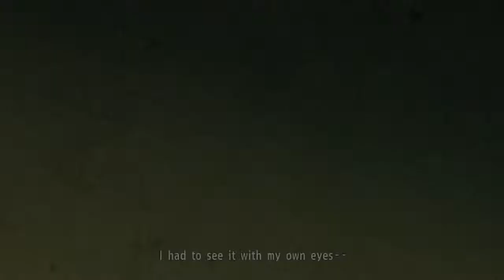Yakuza 5 Playthrough | Part 51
What is Yakuza 5?

Yakuza 5 is a 2012 open world action-adventure video game developed and published by Sega for the PlayStation 3. The game is the fifth main entry in the Yakuza series of action-adventure games. features five settings across Japan along with five playable main characters. This game is also the first in the series to have a digital only release in the West.

The game's gameplay is relatively similar to previous games in the series, with a few changes. Similar to past games, gameplay is divided into two components being Adventure Mode and Combat Mode.

Adventure Mode allows players to explore different areas and play spots across the city including mini-games. The cities will also be significantly bigger than previous games, providing more areas to explore in the game and is said to feature the greatest volume of play spots across cities in the series' history.

The change between the game's Adventure Mode and Combat Mode is also said to be more seamless than previous games, which involved a transitional change when encountering enemies whilst in adventure mode. Controls for the game have also been said to have been improved "dramatically" as with the tempo of the game's combat mode.

The game features five main protagonists, the highest number of main protagonists of any game in the series, with the previous highest being Yakuza 4's four main protagonists.

The game features series protagonist, Kazuma Kiryu, the main character since the original Yakuza game. There are also two returning protagonists from Yakuza 4, namely Shun Akiyama and Taiga Saejima. One of the new main protagonists is Haruka Sawamura, a recurring character of the series since the original game.

Though she has always been an integral part of the story, she has never been a playable main character before the game. Lastly is Tatsuo Shinada (Toshiyuki Morikawa), a new character to the Yakuza series.

For the first time in the series, the game features five distinct locales across Japan. First of which will be returning from previous games is Kamurocho (a.k.a. Kamuro City), a fictionalized yet realistic recreation of Shinjuku's red-light district, Kabukichō. Second is Sōtenbori, a fictional Osaka district based on Dōtonbori, which is returning from Yakuza 2.

The three new cities in the game are Nagasugai, part of the fictional Fukuoka based on Nakasu, Tsukimino, part of the fictional Sapporo based on Susukino and Kin'eicho, part of the fictional Nagoya based on Sakae.

According to producer Toshihiro Nagoshi and writer Masayoshi Yokoyama, it will be like the "San Andreas" of the Yakuza series, in that it is a "massive expansion on the core concept that takes the franchise to new heights.